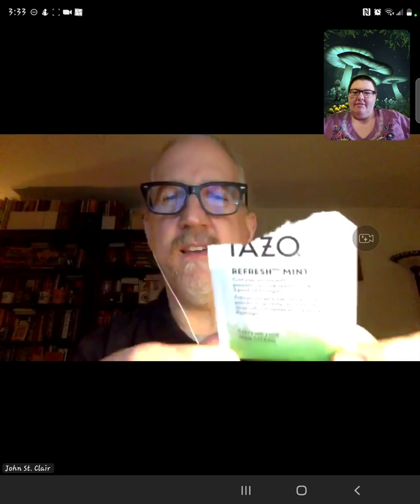Interview with John St. Clair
John St. Clair started his career as a novelist after spending 25 years battling fraud and abuse in the cyber realm. He lives with his wife, Nancy in the northern Virginia suburbs. Stalin's Door is his debut novel.